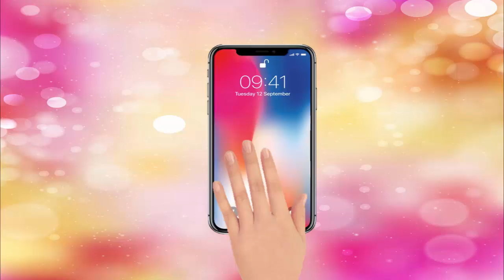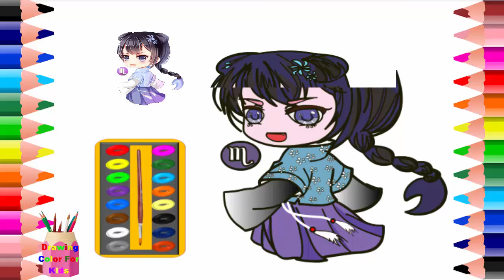The Ancient Zodiac How To Draw | Scorpio Drawing | Learn Colors For Children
Very beautiful Drawing Colors For Kids video The Ancient Zodiac for kids. Welcome to Learn Colors channel with many  for kids and babies!